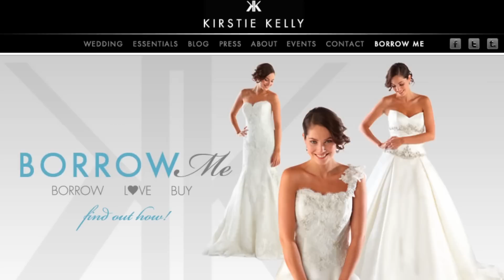Getting to Know: Sarah ("Borrow Me To Choose" Manager, Kirstie Kelly)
Meet Sarah - the "Borrow Me to Choose" Manager at Kirstie Kelly!

and order a gown for two days to try it on for family and friends at home. You can have one or several gown samples sent to you at a cost of $35 each. Try them on and make your choice. After two days, send the gown back in the shipping box with the pre-paid label.

If the gown is perfect, just like you thought it would be, return the sample gown and order the dress of your dreams! A beautiful new gown packed in tissue and ribbons will be sent to your home.

Gowns purchased from the Signature Collection will be sent to your home within a week. Gowns from Collection One are typically special order gowns that require 12--14 weeks to fabricate. Certain styles and sizes are available immediately. Please inquire if interested.

Be sure to join Kirstie Kelly on all her social media networks.